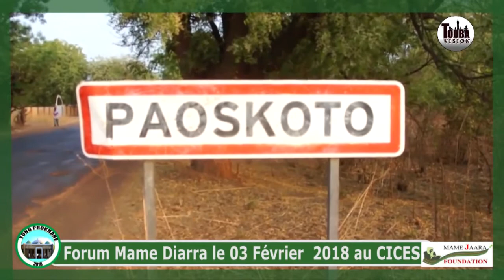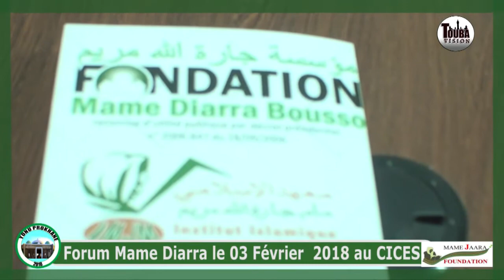4 eme Numéro Yonou Prokhane ak Serigne Cheikh Fatma Mbacké